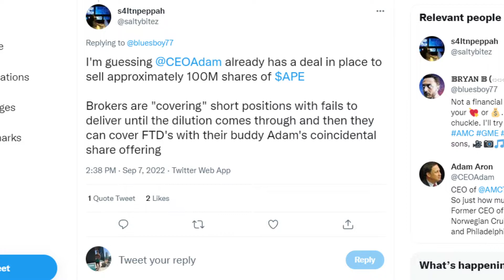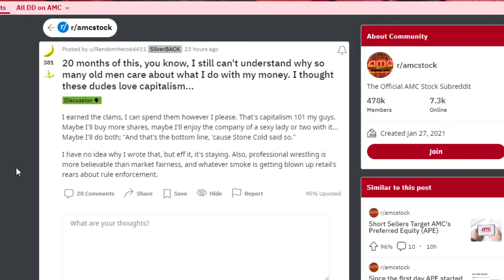APE DILUTION + THRESHOLD LIST (EXPLAINED)